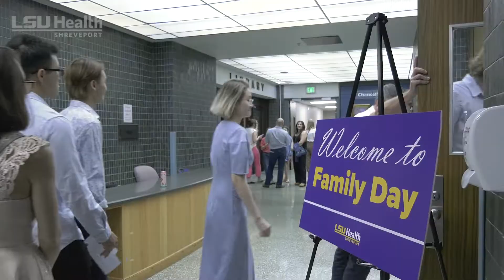Family Day at LSUHS School of Medicine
Medical students at LSU Health Shreveport invited friends and family to campus for Family Day. The annual event drew over 500 participants.